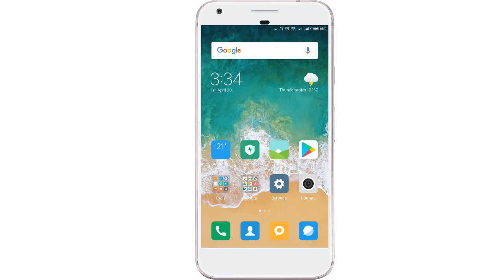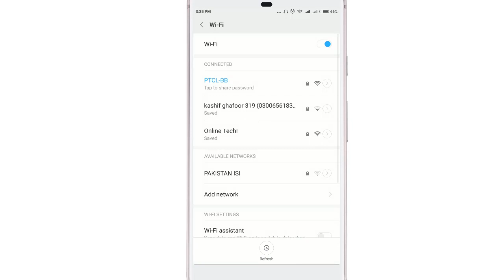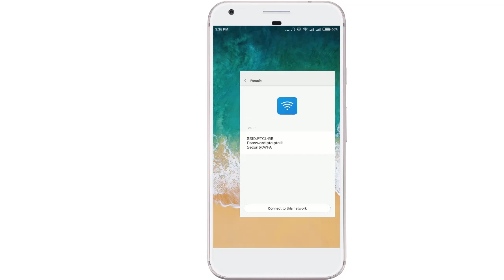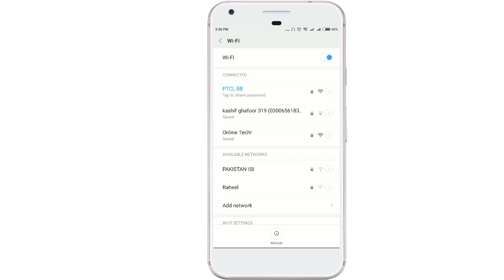How To See Connected Wifi password in Xiaomi All Phone Without Root | See WiFi Password In MI Phones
Hello Guys in this I can tell you How To see Connected Wifi password in Xiaomi All Phone Without Root
 Android device is very smart and intelligent. You may have saved lots of passwords on your Android device. All these passwords get stored in the internal reserved memory of an Android device. Especially, if you have multiple WiFi connections, then it’s pretty standard to forget WiFi Passwords. So we are going to share two methods, one is for rooted and another one for non-rooted Android devices that will help you get back your forgotten WiFi passwords
hi, guys welcome to the Online Tech youtube channel and today in this video I am going to tell you how to see connected wifi passwords without root in mi phones or you can say how to see saved wifi passwords in xiaomi phones.

our channel.

➡TOPICS COVERED IN THIS VIDEO:
➡How to see connected WiFi password in Xiaomi phones without root
➡How to see connected WiFi password in mi phones
➡see saved wifi password in mi phones without root
➡how to see connected wifi password in android
➡how to see connected wifi password on android 2020
➡see connected wifi password in mi phones
➡how to see wifi password in mi phone
➡how to know wifi password in mi phone
➡how to show wifi password on mi phone
➡how to show wifi password on redmi note 9

Jazz 1GB free Internet for one month | 1GB free internet on Mobilink/jazz sim for 1 month

How to Download GTA San Andreas on Android Device for Free 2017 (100% working) [Urdu/Hindi]